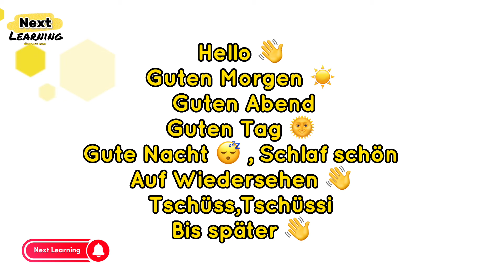جملات کاربردی روزانه زبان جرمنی درس اول A1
German language learning درس اول زبان جرمنی